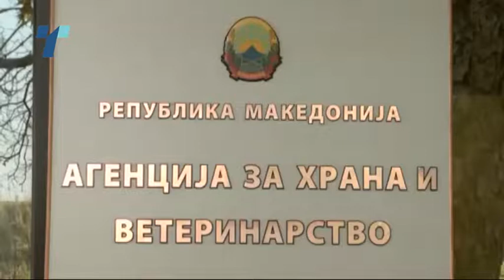скопје и приштина не се договорија